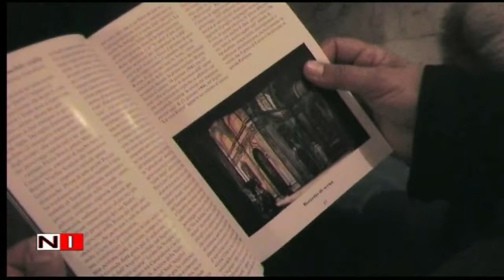Presentazione al Teatro Verdi La Tosca - notizieirno.it#